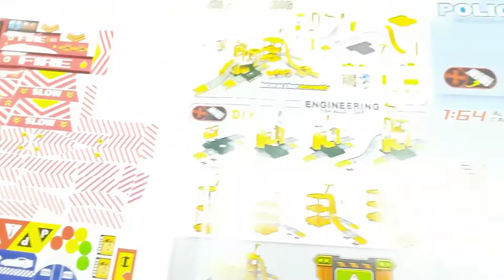Игровой набор:"Гараж.Пожарная станция."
👉Пожарная станция 3 уровня с машинками и крутыми спусками, заправкой и другими интересными деталями являет собою прекрасно детализированный и яркий набор, который своим внешним видом влюбит в себя каждого мальчишку, любящего разнообразную городскую технику!

🔹С данным набором ребенок сможет играть в различные сюжетно-ролевые игры.

🔸Данный игровой набор обязательно понравится юным автолюбителям.

🔹В набор входит: 3-уровневая пожарная станция- 4 машинки- дополнительные детали сборки.

🔸Размер гаража : 74 x 27 x 48 см. 🤸Рекомендуемый возраст: 3+